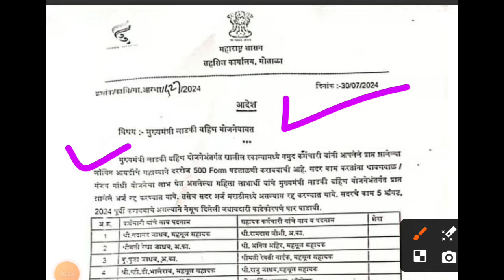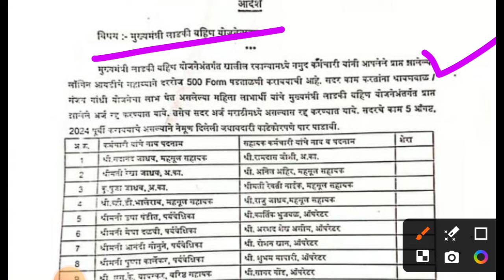माझी लाडकी बहीण योजना | शासनाचा भोंगळ कारभार | हे अर्ज रद्द करण्याचे सांगितले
नमस्कार मित्रांनो ,

तर आताच्या व्हिडिओ मध्ये आपण माझी लाडकी बहीण योजना बाबत माहिती पाहणार आहो.